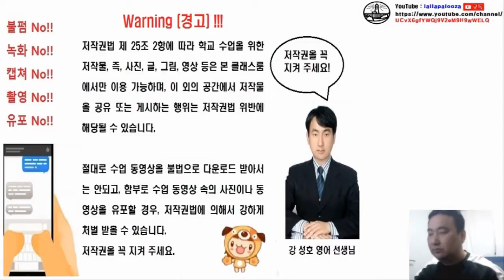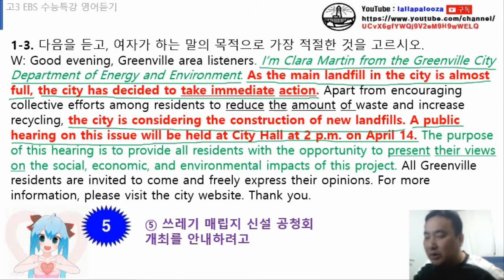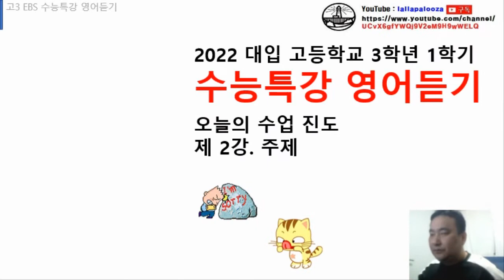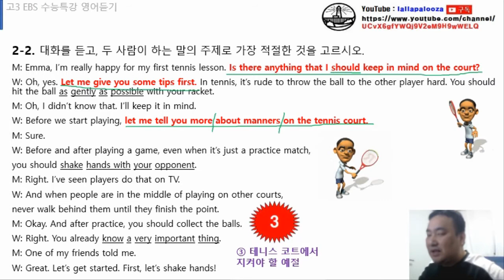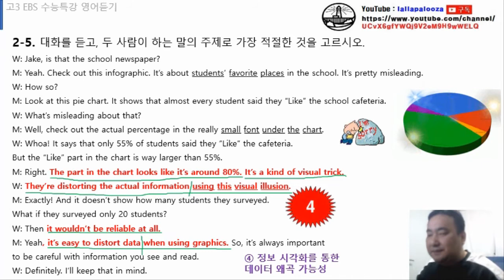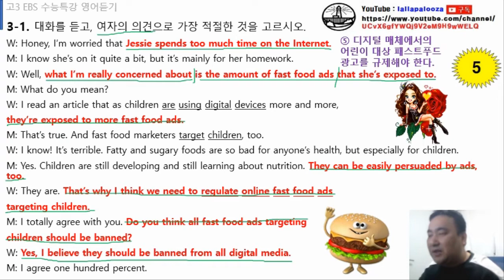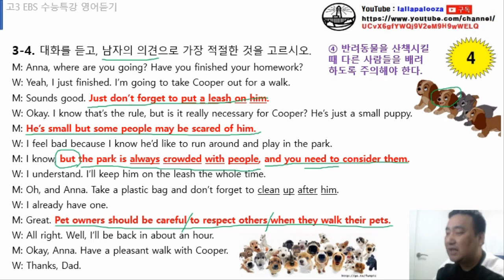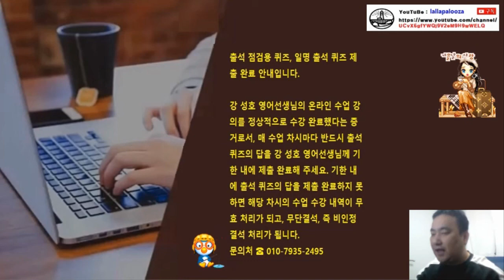2022 수능특강 영어듣기 1강,2강,3강 해설강의 동영상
2022 수능특강 영어듣기 1강,2강,3강 해설강의 동영상입니다. 구독! 좋아요! 알람설정! 해 주실거죠?^^